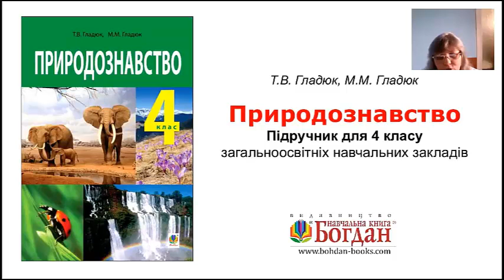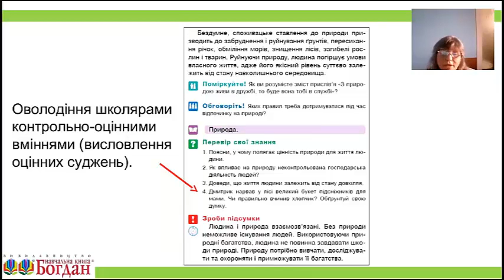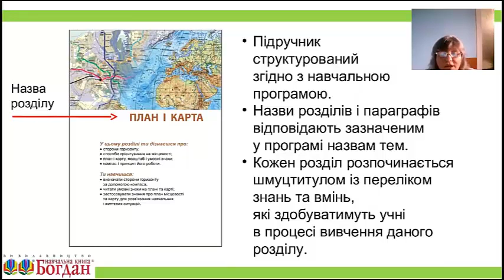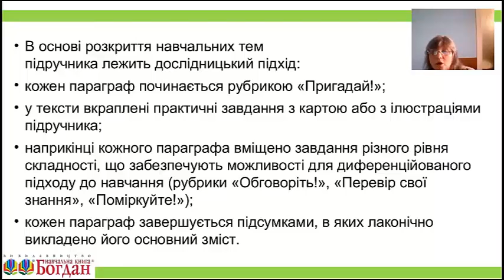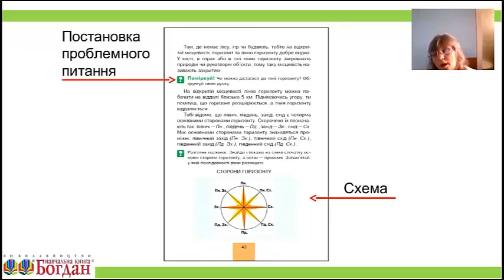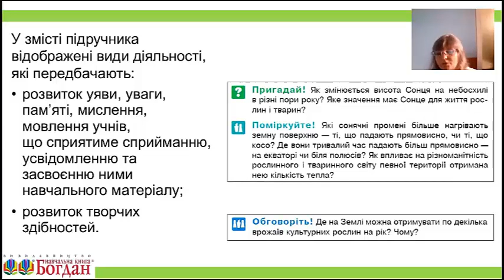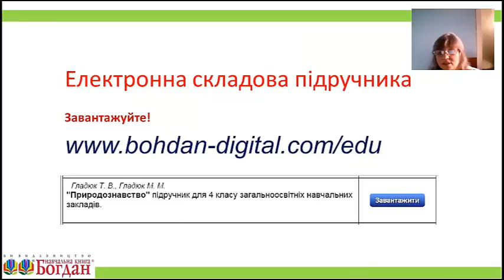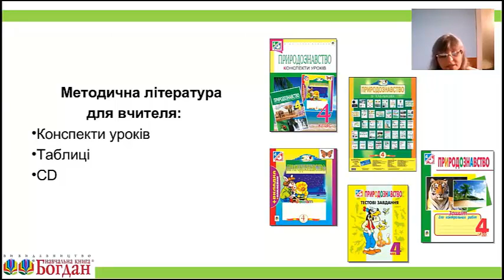Формування природознавчої компетентності четвертокласників на уроках природознавства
Всеукраїнський педагогічний інтерактивний марафон

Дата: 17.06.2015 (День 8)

Тема: Навчально методичний комплект географії материків і океанів структура, зміст, навчання

Спікер: Гладюк Тетяна Володимирівна, доцент кафедри педагогіки і методики початкової та дошкільної освіти Тернопільського національного педагогічного університету імені Володимира Гнатюка, кандидат педагогічних наук